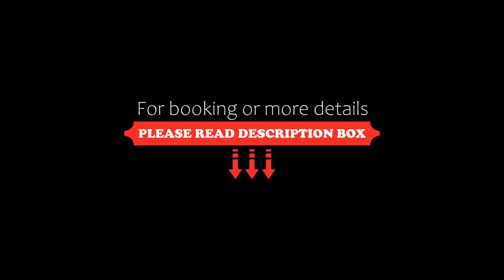Kulm Hotel St. Moritz, St. Moritz, Switzerland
About Property:
The Kulm Hotel St Moritz is a luxurious hotel with a special history: as Johannes Badrutt founded it in 1856, he also laid the foundation stone for winter tourism. Since then, the Kulm Hotel is characterized by its style and authenticity.
Every room faces the impressive mountainscape, the south-facing ones the Lake St. Moritz and those facing north, the spectacular south flanks of Piz Nair and other enticin...
Property Type: Hotel
Address: Via Veglia 18, 7500 St. Moritz, Switzerland
Searching For
1. Kulm Hotel St. Moritz - St. Moritz - Switzerland
2. Kulm Hotel St. Moritz - St. Moritz - Switzerland Address
3. Kulm Hotel St. Moritz - St. Moritz - Switzerland Rooms
4. Kulm Hotel St. Moritz - St. Moritz - Switzerland Amenities
5. Kulm Hotel St. Moritz - St. Moritz - Switzerland Offers and Deals
Audio Credit:
Track Title: Subway Dreams
Artist: Dan Henig